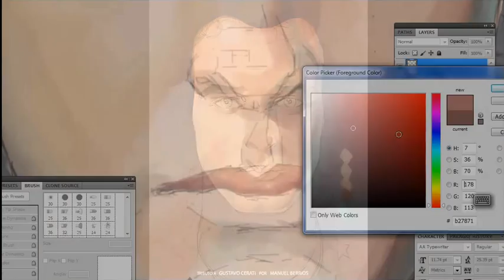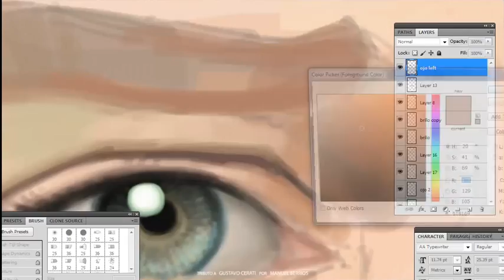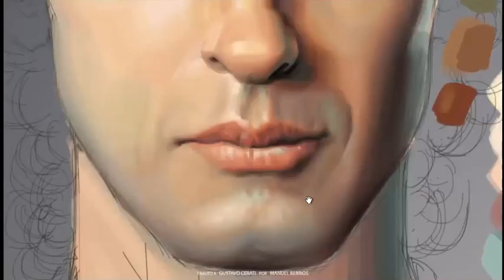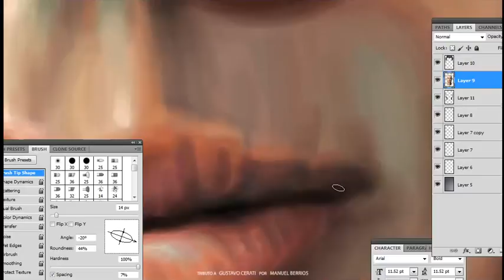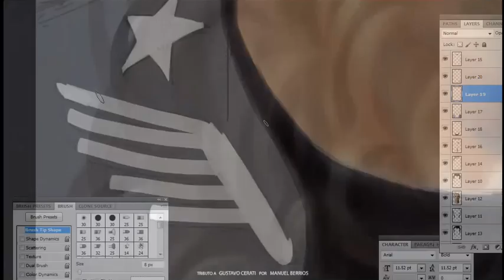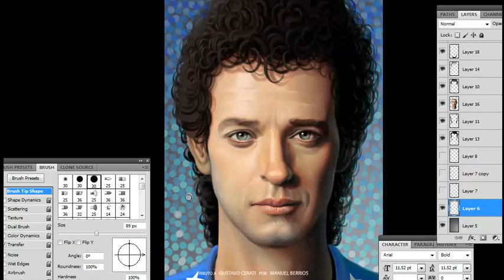Retrato Tributo a Gustavo Cerati por Manuel Berrios (Wacom , Photoshop)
Tributo a Gustavo Cerati por el Artista Plástico e Ilustrador Chileno Manuel Berrios.